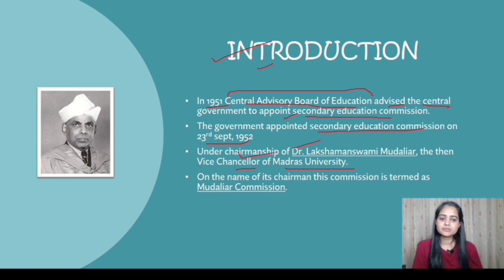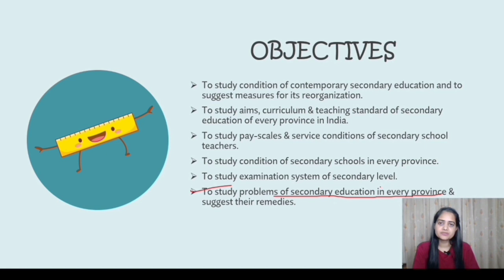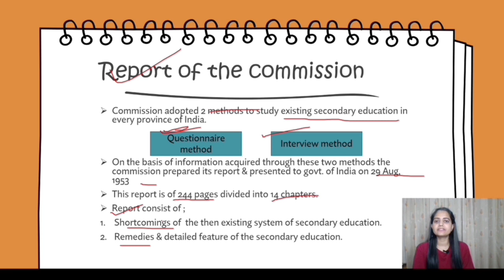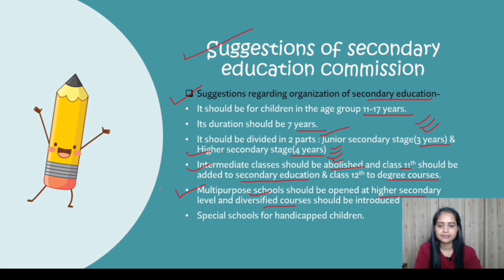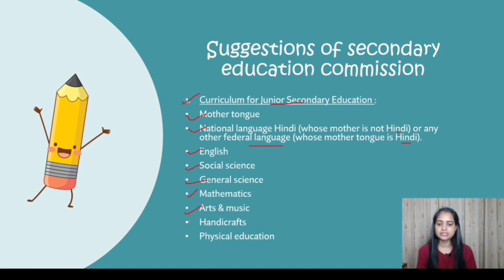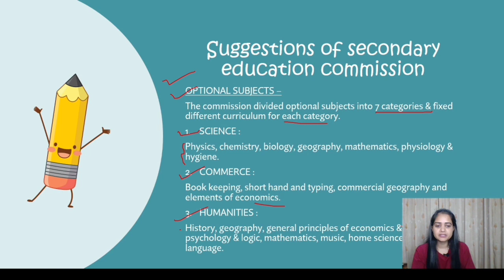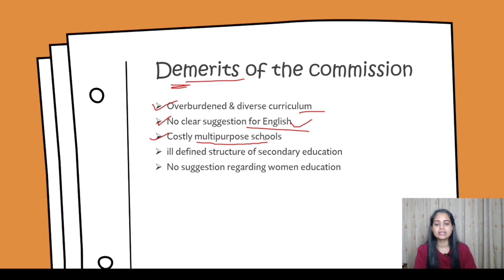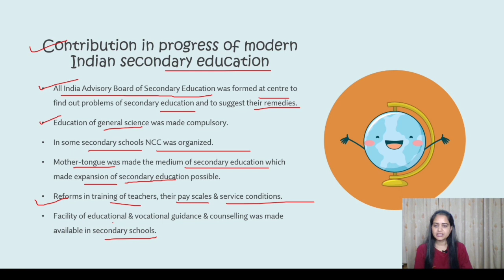Mudaliar commission(1952-53)|Secondary Education Commission|B.Ed/DSSSB/D.EL.ED/CTET/NTA NET/UPSC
Mudaliar Commission is also known as the Secondary education commission. In 1952 Union Government of India appointed Dr. Lakshaman Swami Mudaliar as a chairman of secondary education commission. The aim of this commission was to examine the existing system of secondary education in the country.
Contents of this lesson:
00:36 - Introduction
00:46 - Objectives of mudaliar commission
03:05 - Report of the commission
04:43 - Defects of existing system
06:01 - Suggestions of secondary education commission
14:27 - Demerits of the mudaliar commission
16:07 - Contribution in progress of modern Indian secondary education